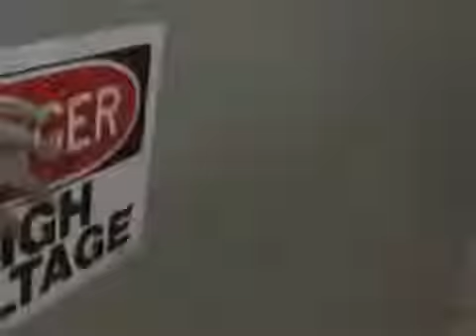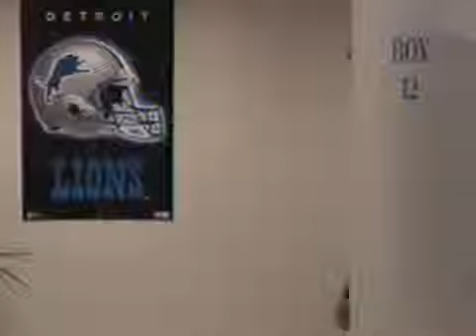Hör mal wer da hämmert Staffel 7 Folge 9